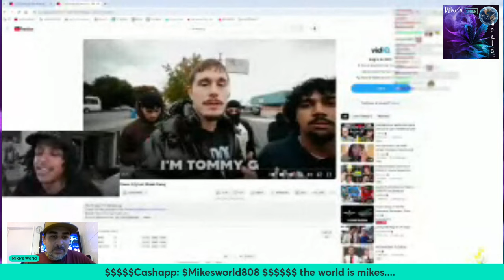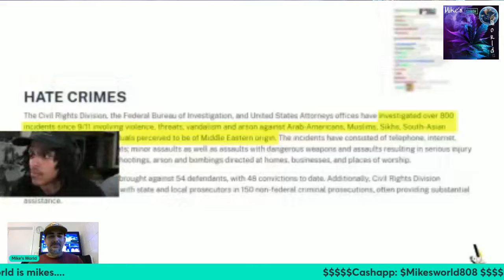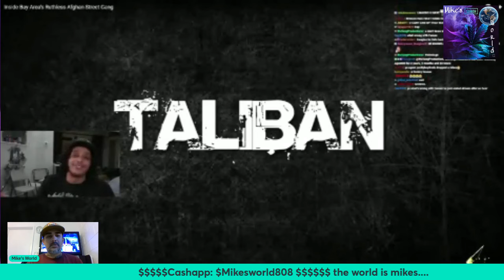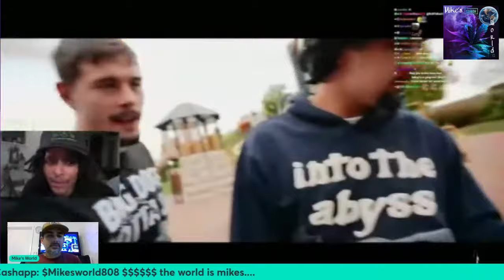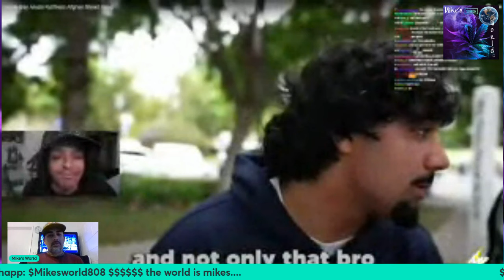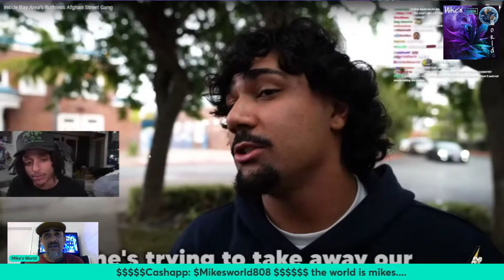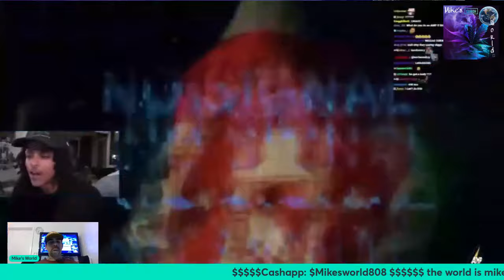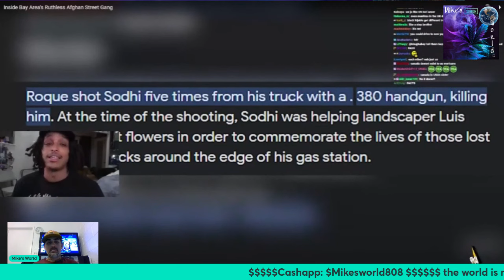reacted to the same video as me and got 75k views!!! lets compare...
i react to @Agent00everything s reaction video on @TommyGMcGee on the alt gang in bay area...let me give my opinion and try to learn from agent 00 how to get 275k subs.